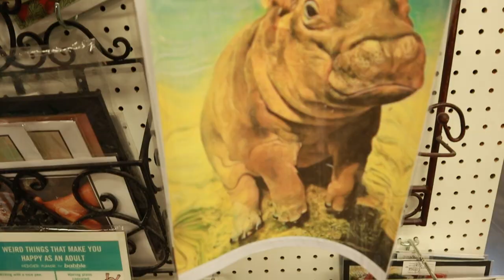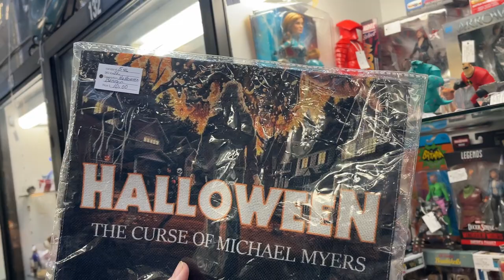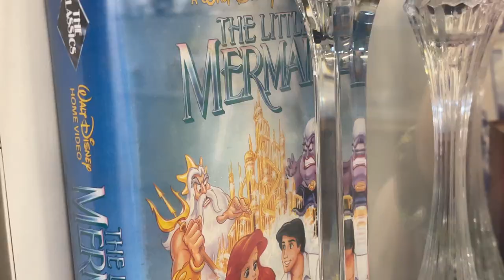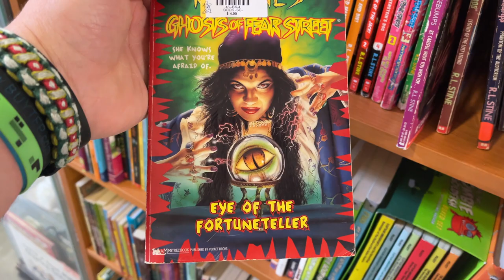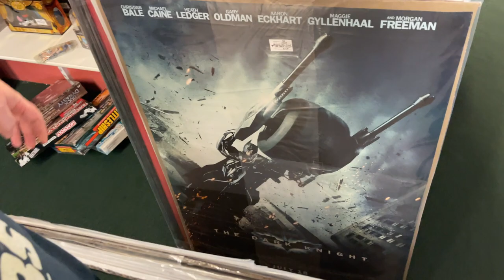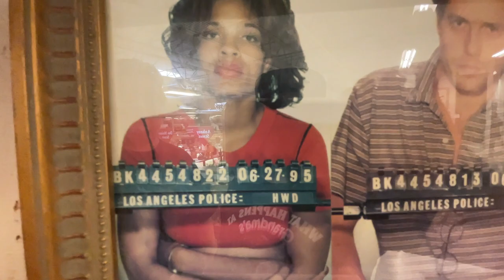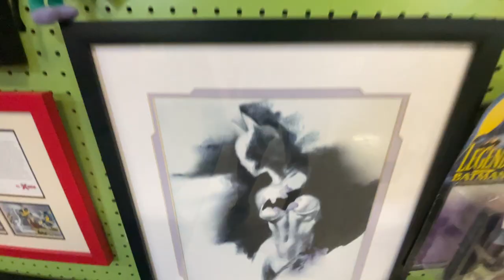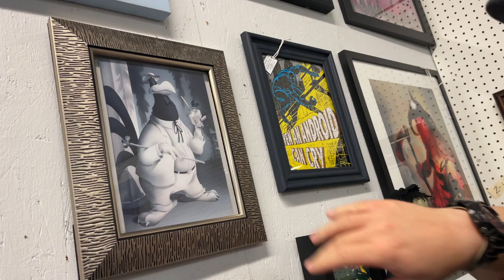Hunting for Horror at the Brass Armadillo in Goodyear, AZ!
We went on a hunt for horror at the Brass Armadillo in Goodyear, AZ! Seeking any collectibles we could find from horror movies and TV shows, we found more than we bargained for. Where should we go hunting next?

Listen to the podcast, Scaredycast, on all podcast networks!